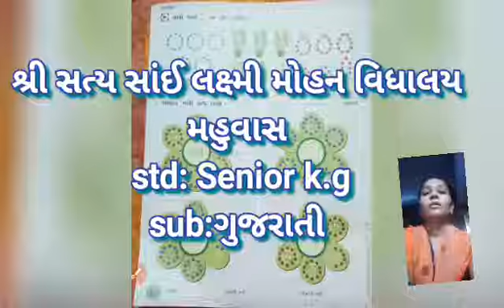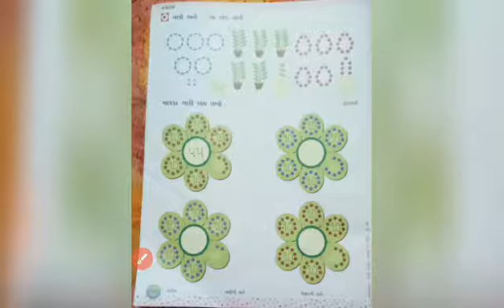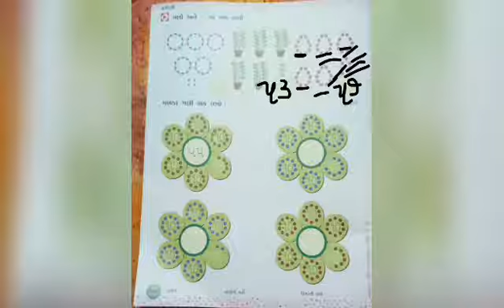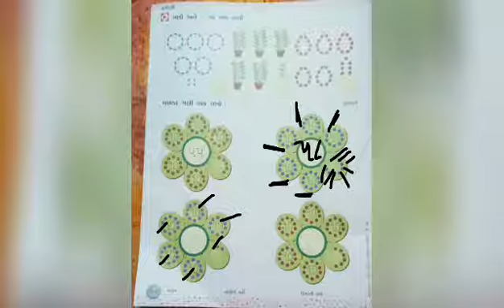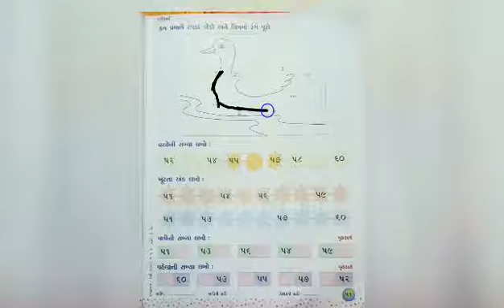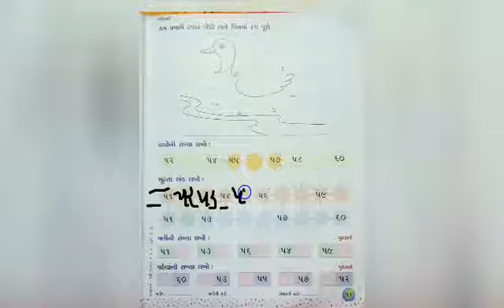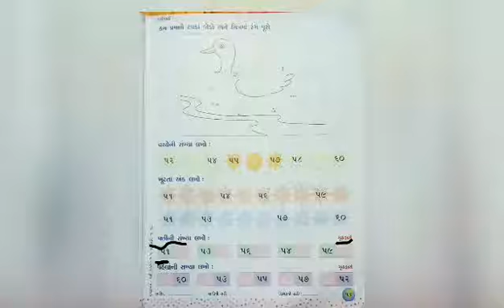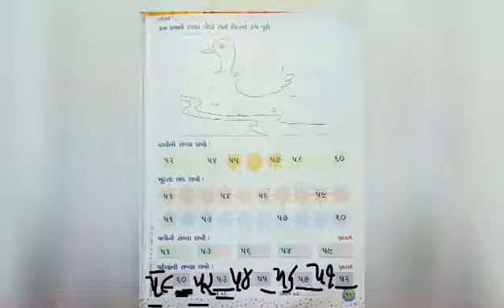Gujarati medium std. Sr. Kg maths part. 11